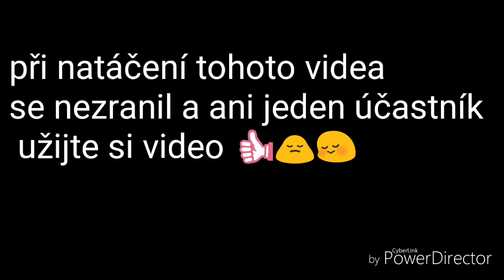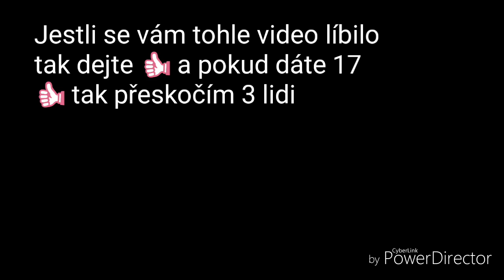Přeskočil jsem na.kole dva lidi 👌😱